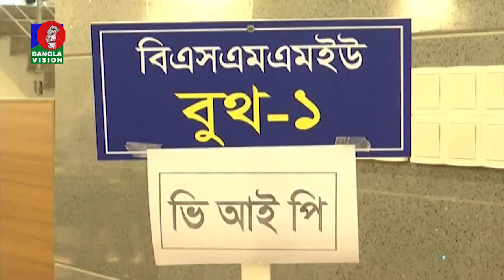বঙ্গবন্ধু শেখ মুজিব মেডিকেল বিশ্ববিদ্যালয়ে টিকার নতুন রেজিস্ট্রেশন বন্ধ।